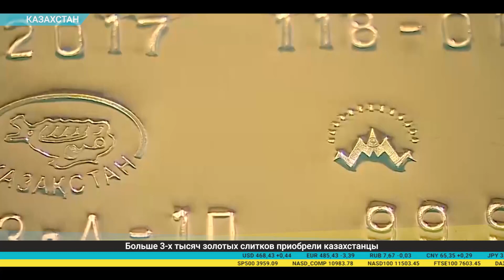Дайджест экономической прессы